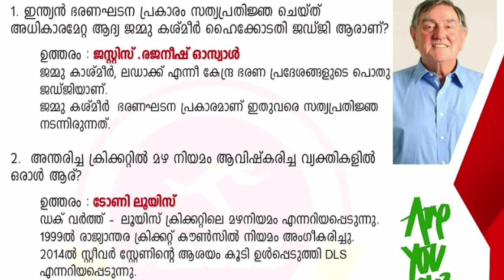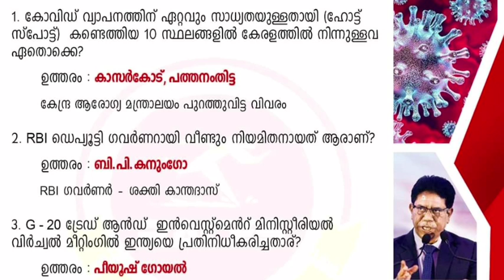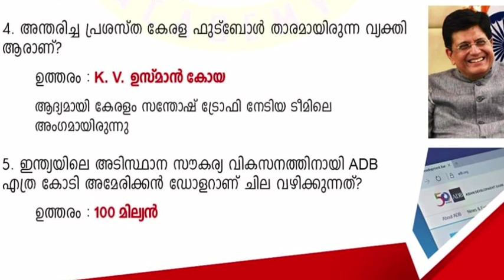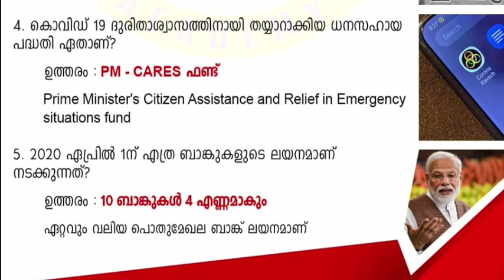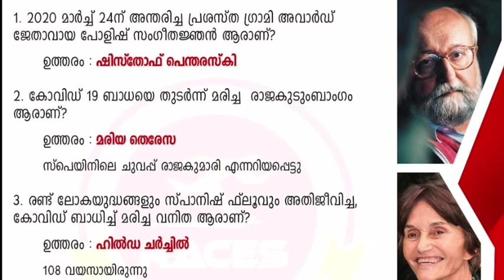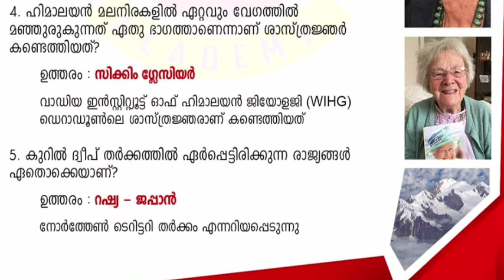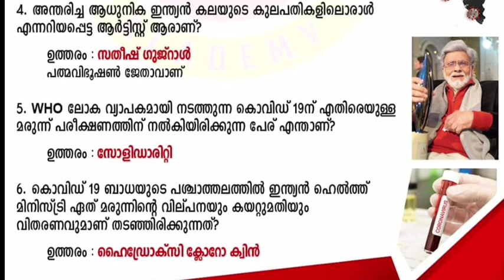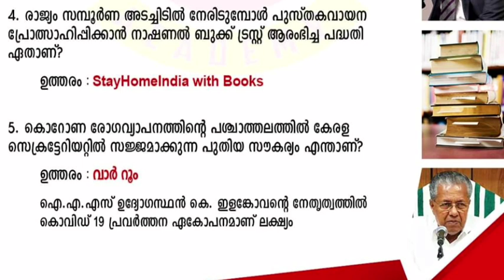Current Affairs 2020||LDC|| SI||FIREMAN||LGS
THIS VIDEO CLASS IS ALL ABOUT IMPORTANT CURRENT AFFAIRS QUESTIONS IN MARCH 2020.